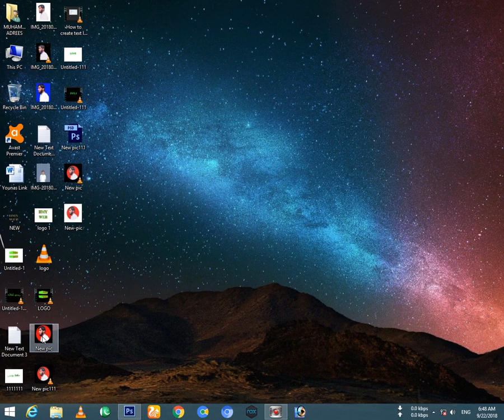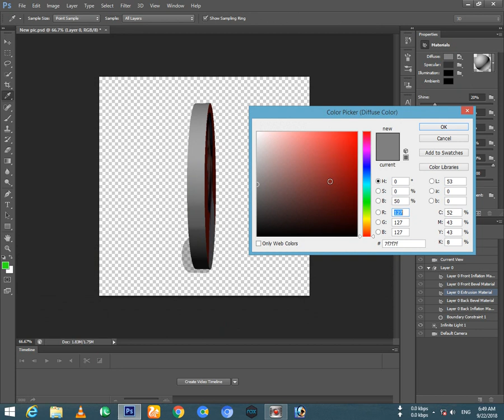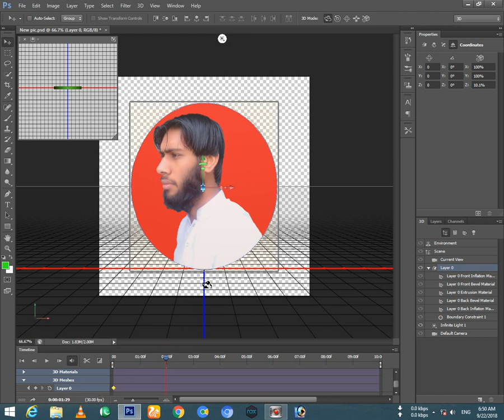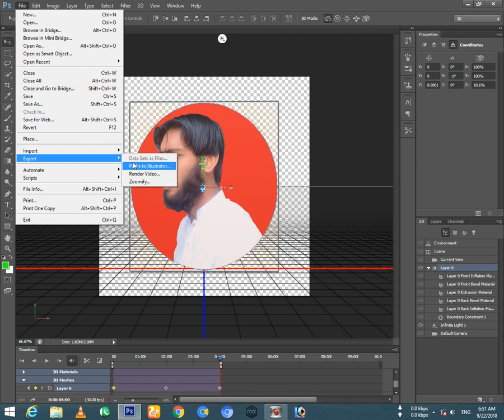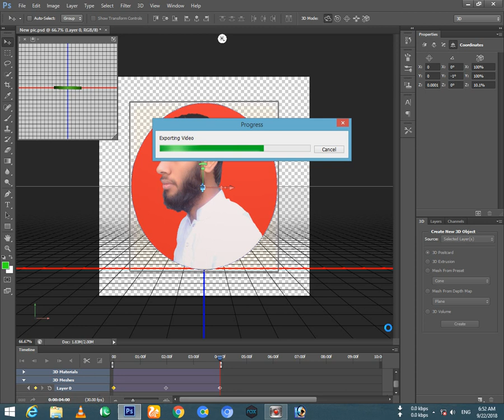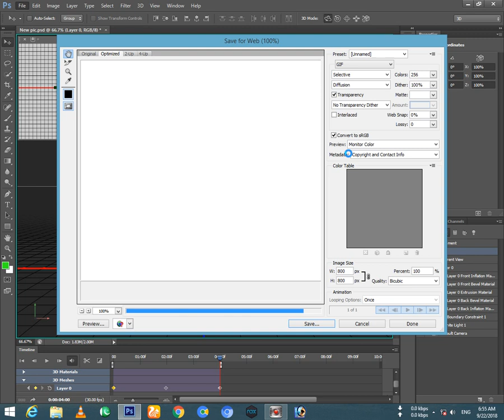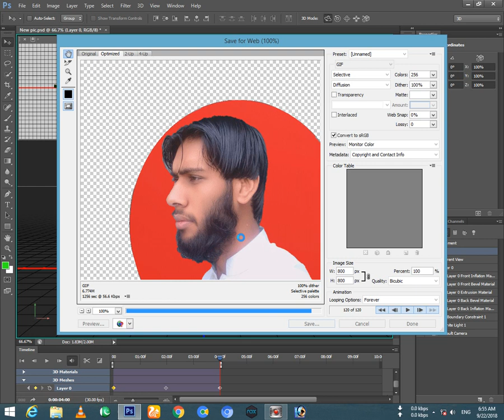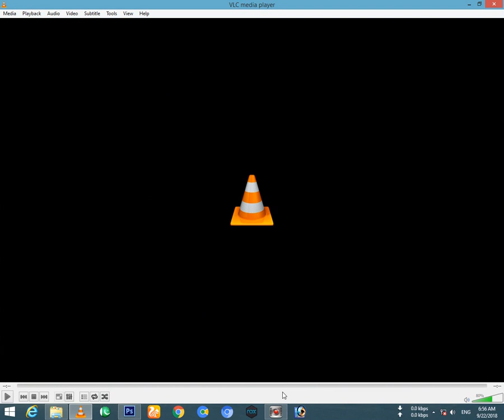How to create 3D logo own photo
Hi I am Younas!